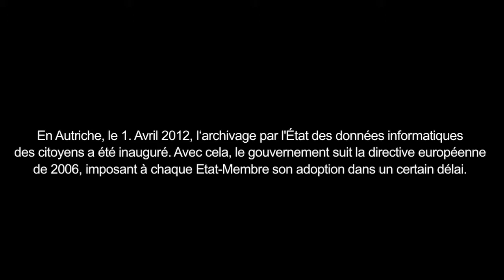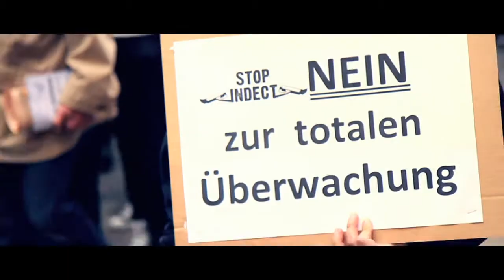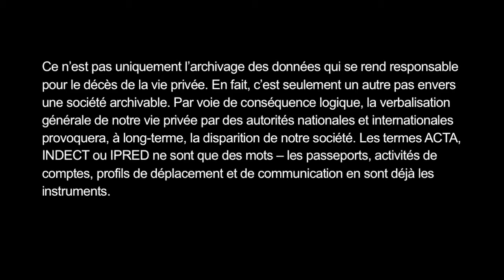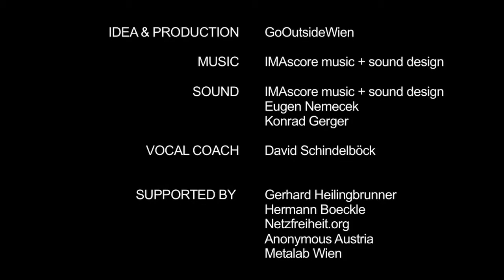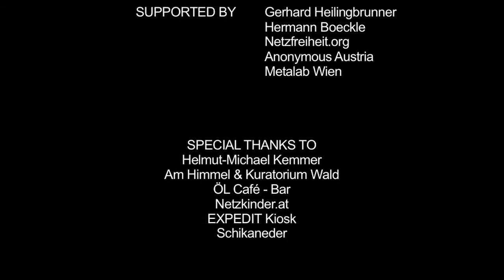A FAREWELL TO OUR PRIVACY ::: version francaise:::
GoOutsideVETO on twitter: @Go_VETO